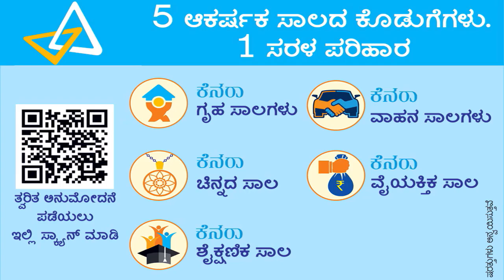ರಾಜ್ಯದಲ್ಲಿ ಮುಂದಿನ ಚುನಾವಣೆಯಲ್ಲಿ ಜೆಡಿಎಸ್ ಪಕ್ಷ ಅಧಿಕಾರಕ್ಕೆ : ಐಹೊಳೆ; ಜೆಡಿಎಸ್ ಪದಾಧೀಕಾರಿಗಳ ಪಟ್ಟಿಬಿಡುಗಡೆ.!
ಕಳೆದ 10 ವರ್ಷಗಳಿಂದ ರಾಜ್ಯದ ಜನತೆ ಬಿಜೆಪಿ ಹಾಗೂ ಕಾಂಗ್ರೆಸ್ ಪಕ್ಷದ ದುರಾಡಳಿತವನ್ನು ಕಂಡು ರೋಷಿ ಹೋಗಿದ್ದು, ಬರುವ 2023 ರಲ್ಲಿ ನಡೆಯಲಿರುವ ವಿಧಾನಸಭೆ ಚುನಾವಣೆಯಲ್ಲಿ ಮಾಜಿ ಮುಖ್ಯಮಂತ್ರಿ ಕುಮಾರಸ್ವಾಮಿ ನೇತೃತ್ವದಲ್ಲಿ ಜೆಡಿಎಸ್ ಪಕ್ಷ ಅಧಿಕಾರಕ್ಕೆ ಬರಲಿದೆ ಎಂದು ರಾಜ್ಯ ಜೆಡಿಎಸ್ ಎಸ್‌ಸಿ ಘಟಕದ ಪ್ರಧಾನ ಕಾರ್ಯದರ್ಶಿ ರಾಜೇಂದ್ರ ಐಹೊಳೆ ತಿಳಿಸಿದ್ದಾರೆ.